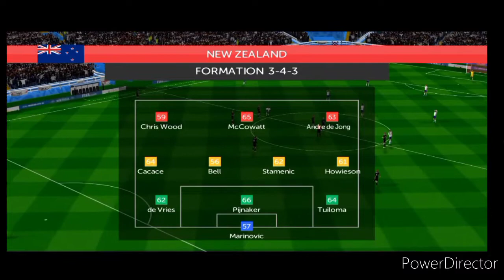New Zealand 🇳🇿 1-2 🏴󠁧󠁢󠁥󠁮󠁧󠁿 England - FIFA Confederations Cup USA '65 🇺🇸